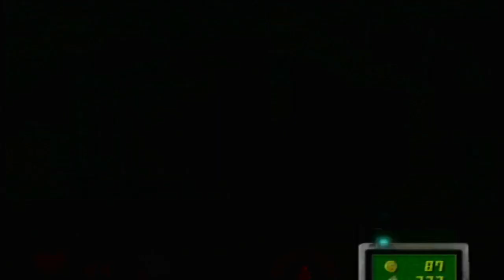[Cold Start] Bustin Big Boo's Balls - Luigis Mansion - Part 14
The lime flavored Mario brother is absolutely ass tearing his way through this game. Poor big bastard didn't stand a chance.